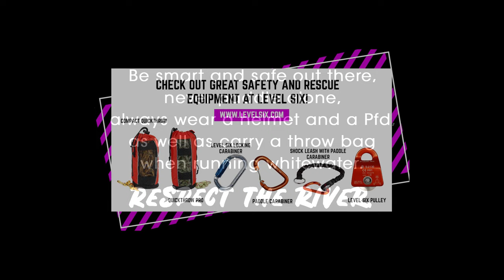Beater From The Tourist View (Entry #22 Beaters For All 2023)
Check out paddler Nelson Kleer as a tourist catches his beating from the path! We drop he knows well in a brand new boat... It doesn't always go exactly as planned.

"First day in a new boat. On a drop that I had done many times before. I had a bad seal launch and got stuck in a small hole for a little bit. I rolled up just before going sideways off the drop that you see . I did a few freestyle moves before getting pulled behind the curtain. Once back there I pulled my skirt. I tried kicking off of the back wall a couple times but I just kept getting sucked back into cave. Fortunately on the third attempt to break through the curtain it pushed me down real deep. I popped up away from the curtain and swam to shore. The boat spent a few more minutes in the waterfall before flushing out."

By: Nelson Kleer